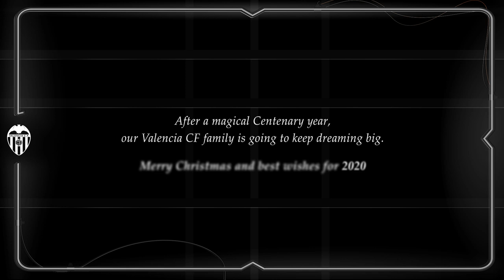FROM OUR FAMILY TO YOURS: MERRY CHRISTMAS